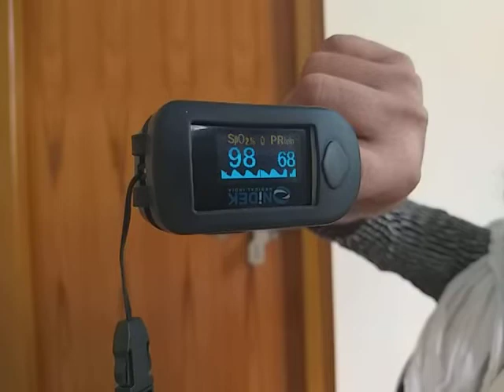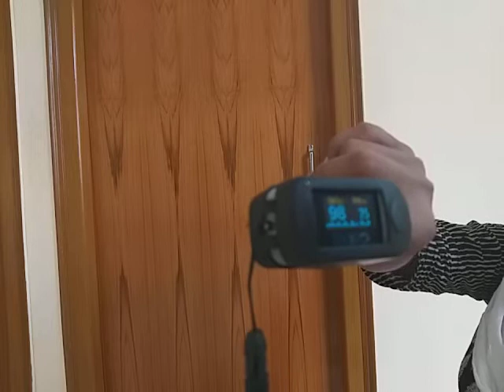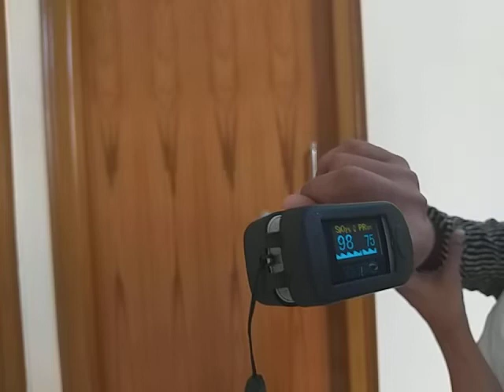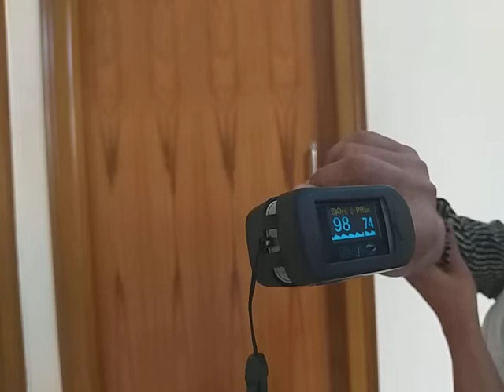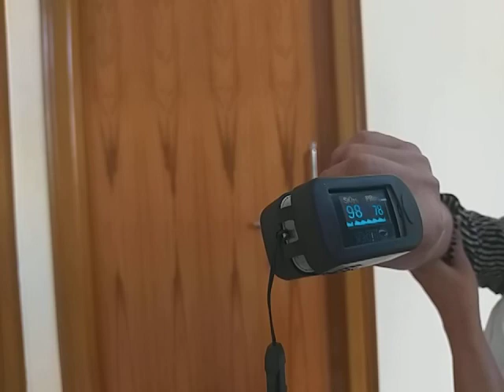2 Chair Test to test Covid lung infection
Covid Dr._Parthasarathi_Bhattacharyya Institute_Of_Pulmocare_&_Research.
Defined up and down movemeents between two chairs followed by measurement of pulse rate and SpO2 for 2 minutes at every 10 seconds can speak a lot for Covid patients.